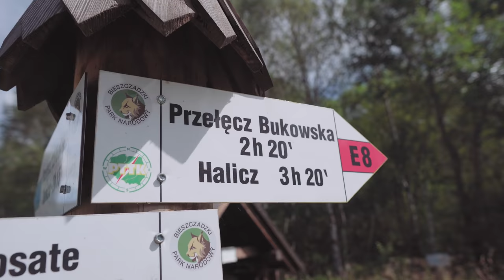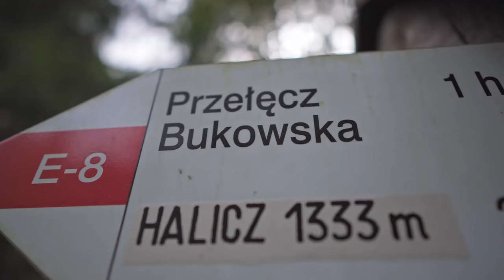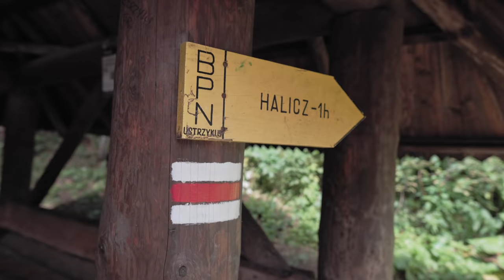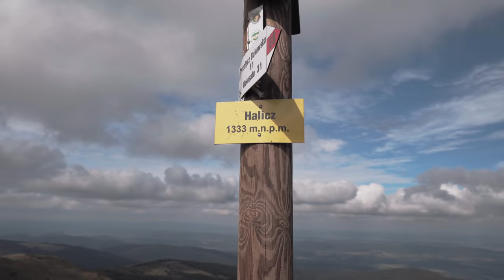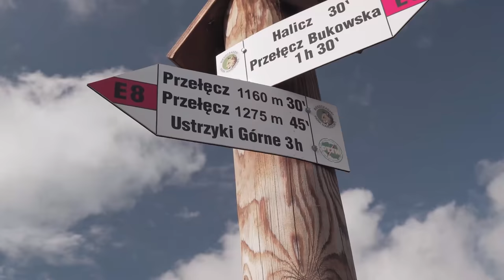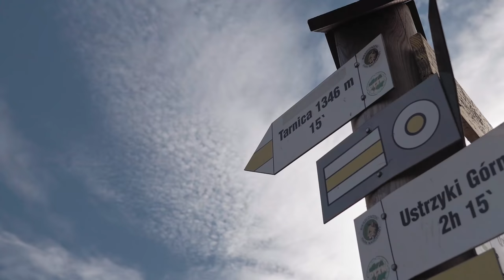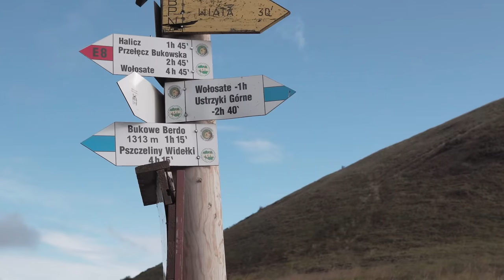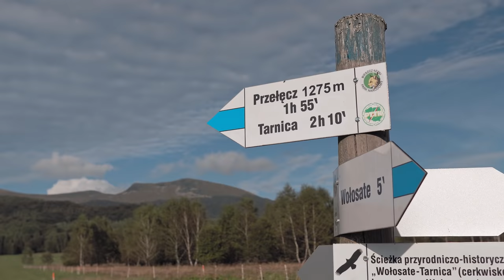Czy to najpiękniejszy szlak w Bieszczadach? Tarnica - Halicz i Rozsypaniec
Czy mogę pisać do Ciebie maile? Poinformuję Cię o nowych wpisach i filmach, a czasami zdradzę Ci też co u mnie słychać, nad czym pracuję, albo gdzie wybieram się niedługo z plecakiem:
Możesz mnie wspierać w rozwoju tego miejsca, dołączając do patronów w portalu Patronite, albo stawiając mi napiwek :) Dzięki!

W tym filmie wybieram się w Bieszczady, by przejść najładniejszą moim zdaniem pętelkę w całym paśmie. Szlak startuje z Wołosatego, a następnie w zależności od wybranego kierunku pokonywania trasy, wchodzi się na Tarnicę, Halicz i Rozsypaniec.
Kalendarz górski na 2024 rok:

Pochłonęły Cię górskie wędrówki? Marzysz o samodzielnym przemierzaniu szlaków? Zastanawiasz się, co powinno się znaleźć w twoim plecaku? A może po prostu szukasz gotowych propozycji na górski urlop? Kup mój przewodnik "Góry dla zielonych"!